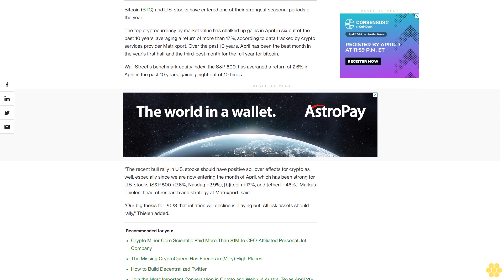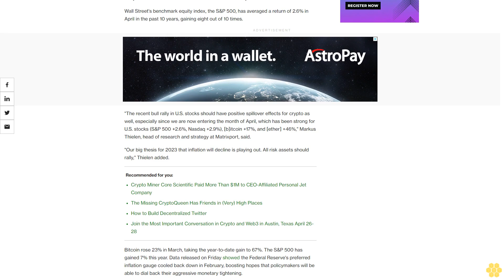April Seasonality Favors Bitcoin and Stocks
The first month of the second quarter is usually bullish for risk assets.

Bitcoin (BTC) and U.S. stocks have entered one of their strongest seasonal periods of the year.

The top cryptocurrency by market value has chalked up gains in April in six out of the past 10 years, averaging a return of more than 17%, according to data tracked by crypto services provider Matrixport. Over the past 10 years, April has been the best month in the year's first half and the third-best month for the full year for bitcoin.

Wall Street's benchmark equity index, the S&P 500, has averaged a return of 2.6% in April in the past 10 years, gaining eight out of 10 times.

"The recent bull rally in U.S. stocks should have positive spillover effects for crypto as well, especially since we are now entering the month of April, which has been strong for U.S. stocks (S&P 500 +2.6%, Nasdaq +2.9%), [b]itcoin +17%, and [ether] +46%," Markus Thielen, head of research and strategy at Matrixport, said.

"Our big thesis for 2023 that inflation will decline is playing out. All risk assets should rally," Thielen added.

Bitcoin rose 23% in March, taking the year-to-date gain to 67%. The S&P 500 has gained 7% this year. Data released on Friday showed the Federal Reserve's preferred inflation gauge cooled back down in February, boosting hopes that policymakers will be able to dial back their aggressive monetary tightening.